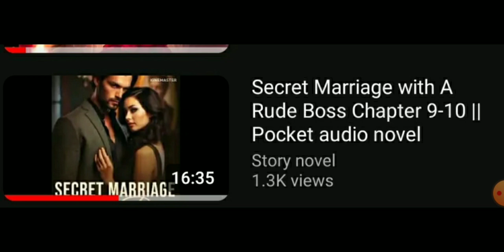Secret Marriage 💍 With A Rude Boss || Audiobook Review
Secret Marriage 💍 with A Rude Boss

Secret Marriage 💍 with A Rude Boss Hot Hindi Audio Story
Secret Marriage 💍 with A Rude Boss Limited time audiobook
Secret Marriage 💍 with A Rude Boss audio story

summery = होगा एक बस और एम्पलाई की लव स्टोरी एंड साथ में सीक्रेट मैरिज हो तो कहानी इसी तरह की है साथ में कैरेक्टर किस टाइप से मैं बता दूं बेसिकली हमारी हीरोइन अभी नई नई जॉब लगती है और पार्टी करते हैं वहां कुछ ना कुछ ऐसा होता कि उनकी मुलाकात हो जाती हमारे हीरो से हमारे हीरो भी भाई बहुत सालों से हमारी हीरोइन को प्यार करते हैं आगे जाकर पता चलता है सो रोमांटिक स्टोरी साथ में बहुत सारे आपको कपल भी मिलेंगे इस कहानी में

SunoKahaniyaReview (Listen to Stories Review)
AudiobookSamiksha (Audiobook Analysis)
KathaSafarReview (Story Journey Review)
SunehraSunoReview (Golden Listen Review)
SunoKathaSangrah (Listen to Story Collection)
AawazKiDuniyaReview (World of Sound Review)
AudiobookVichaar (Audiobook Thoughts)
KathaParichay (Introduction to Story)

best audio story in hindi pocket fm
romantic novels
audio novel book love story